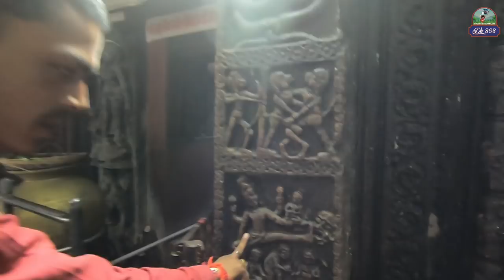Chhattisagarh ram vangaman path - Shivrinarayan Dham - EP 03 - Janjgir Chapa Chhattisgarh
Chhattisagarh ram vangaman path   EP 03   Shivrinarayan dham janjgir chapa chhattisgarh

Jai johar sangwari ho ..Chhattisgarh Ram Van gaman path ka yah EP 3, Ager apne 1 & 2 episode nahi dekhe hai to wo videos jarur dekhe .. is videos mey apko Shivrinarayan dham ka chota sa videos apke bich ke kar aa raha hu .. yah par mata sabri ne bhagwan ram ko bair khilaye the .. or Shivrinarayan mey kai chote bade Mandir hai .. kaysa laga yah videos jarur batiye ..

full videos
00:00 introduction of Chhattisagarh ram vangaman path
00:24 top tourist place in Shivrinarayan
01:21 Swari mata mandir
01:36 Andaldev mandir
02:10 Lasmaneshwar mahadev mandir
03:00 Shivrinarayan dham
05:52 Ancient Machining Technology

Deepak Patel
Dk808